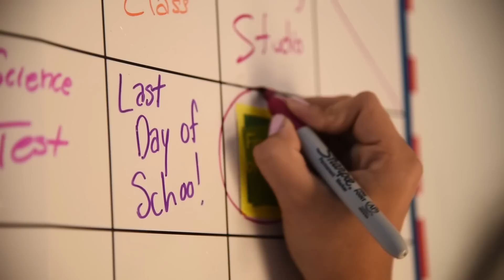CAN'T STOP THE FEELING! (Cover by Giselle Torres)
Can't Stop the Feeling! - Justin Timberlake Original Song Giselle with Jordan and Chris. GiselleTorres Can't Stop The Feeling
Instagram y Tiktok: @giselleeetorres
A BMT and Angelica Torres Production
Direction and camera: Angelica Torres
Vocal Recording: Ben Bagby
Video Editing: Angelica Torres